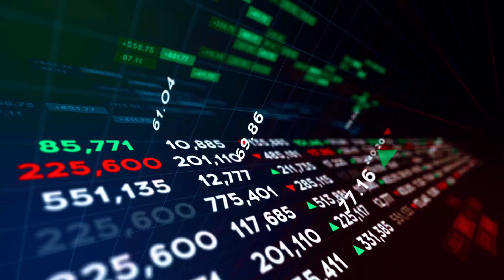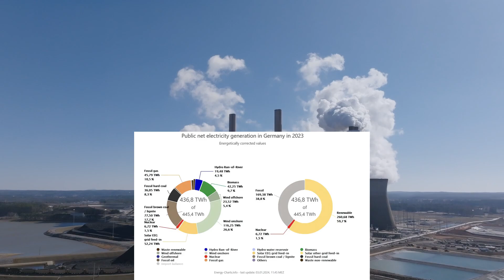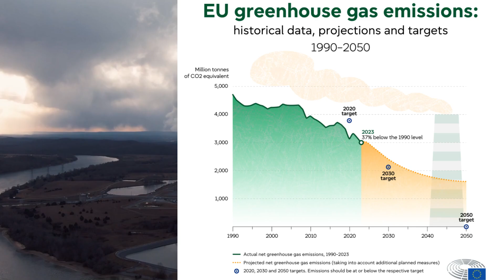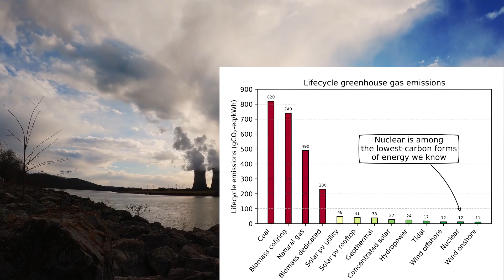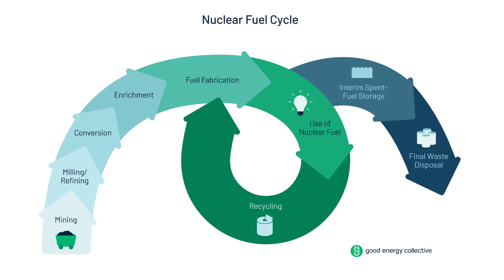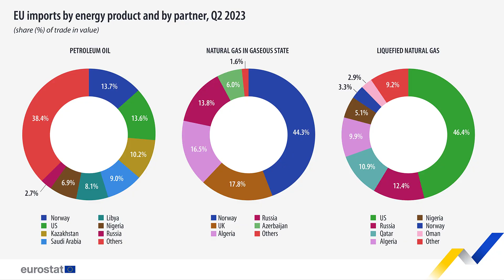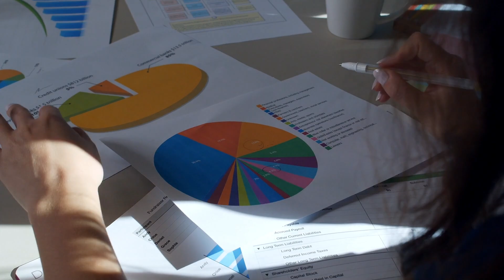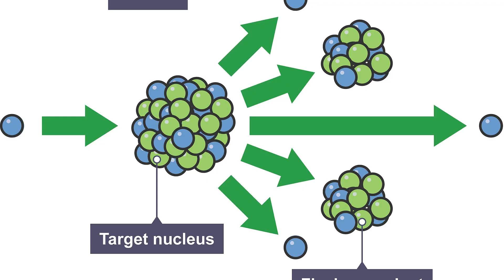Why the EU Should Go All In on Nuclear Energy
Why The EU Should Go Nuclear?

The European Union faces the intertwined challenges of achieving net-zero emissions, ensuring energy security, and providing affordable energy. Embracing nuclear energy can address these challenges by offering a secure, cost-efficient, and low-carbon energy mix. It provides a high degree of energy security, especially crucial considering the EU's historical dependence on external energy suppliers. Unlike fossil fuels, uranium, the fuel for nuclear power, can be easily stored, reducing reliance on imports. Transitioning to nuclear energy can significantly cut CO2 emissions. A report by Nucleareurope states that 150 GW of installed nuclear capacity in the EU by 2050 would save approximately 430 million tonnes of CO2. Furthermore, nuclear energy can lower overall energy system costs. The Nucleareurope report indicates that 150 GW of nuclear capacity could save €310 billion in total energy system costs by 2050. Small Modular Reactors (SMRs) are expected to bring significant benefits. The European Parliament has emphasized SMRs for new nuclear projects. The Net-Zero Industry Act (NZIA) has set a target for Europe to produce 40% of its annual deployment needs in net-zero technologies by 2030, including advanced technologies such as SMRs. The EU Taxonomy for sustainable activities classifies nuclear as "green", making nuclear power an eligible option for Europe’s decarbonization.

Narrator:
BlueSky account: @vawill89.bsky.social

Song: Cotton
Song: Easy Day